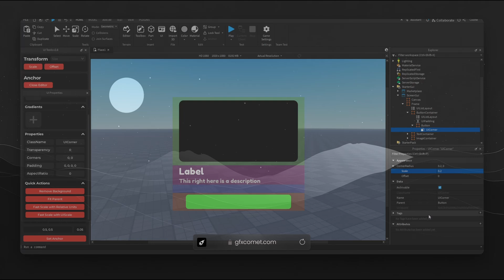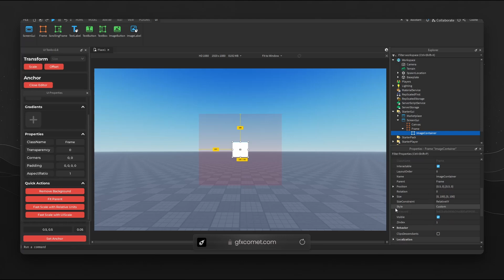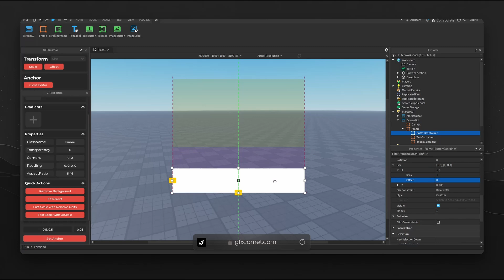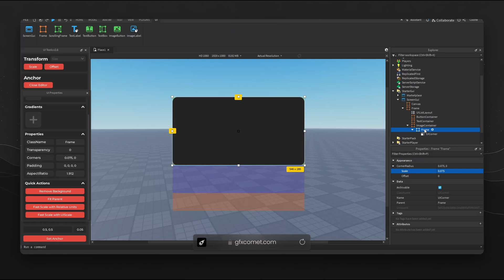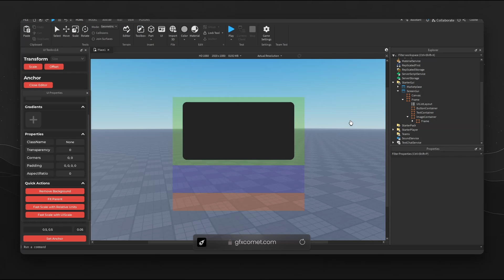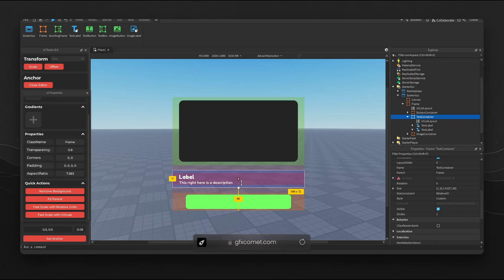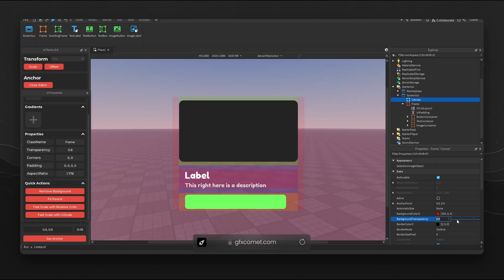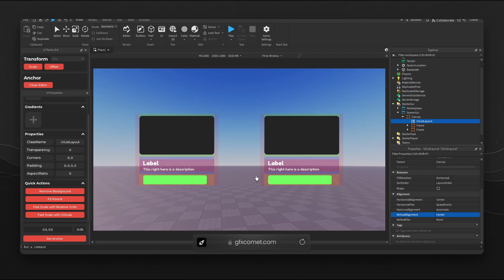How to Design a Card Layout with the Box Model (Part 2)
♾️ Get Unlimited Access to Design Assets!

Learn How to Design on Roblox!